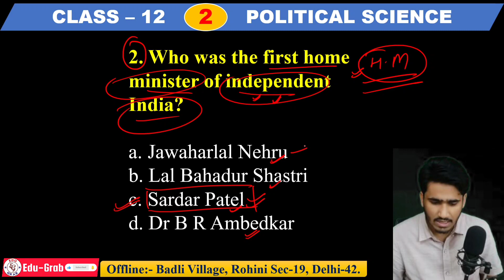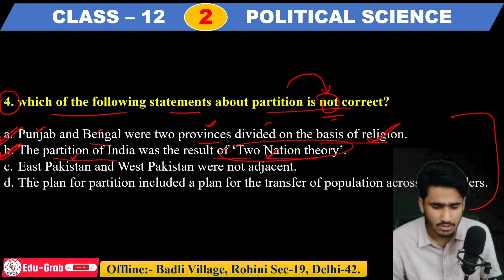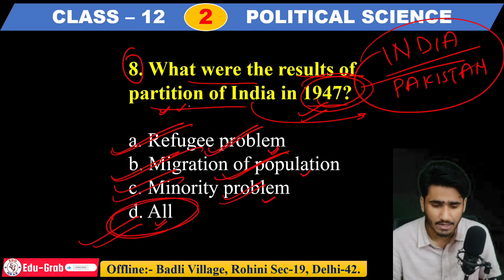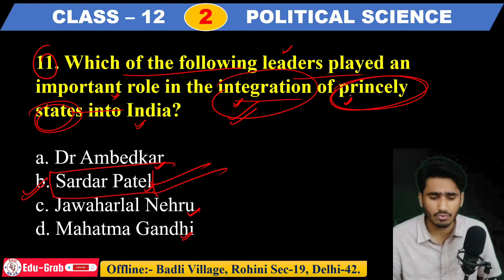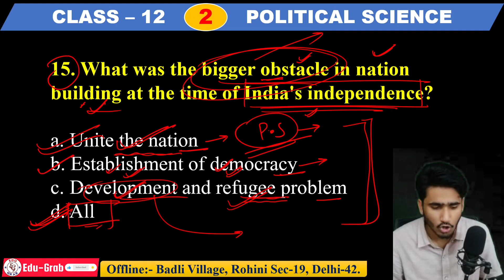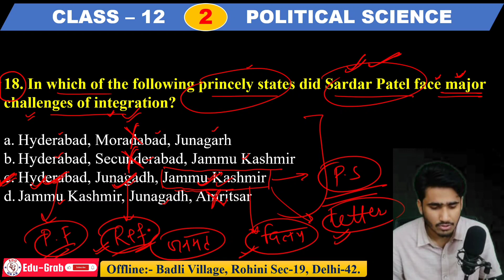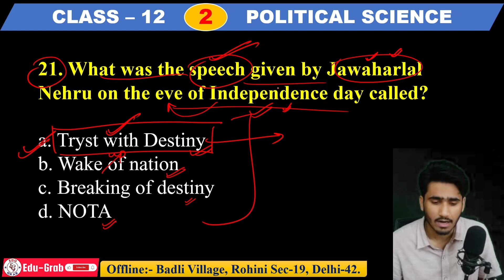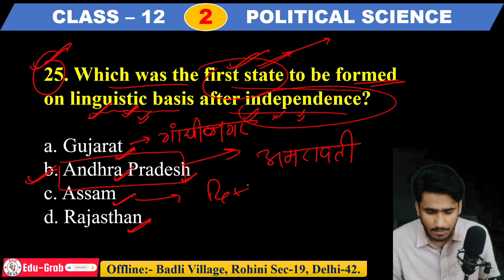Pol Sc (Eng.) MCQs Class 12 (Part-2) Board cbseclass12 cbseboard @edugrab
Political Science (English) MCQs
Part-2
Class 12
For Pre Board & Board
Session 2023-24
CBSE, ICSE, All Other State Boards.